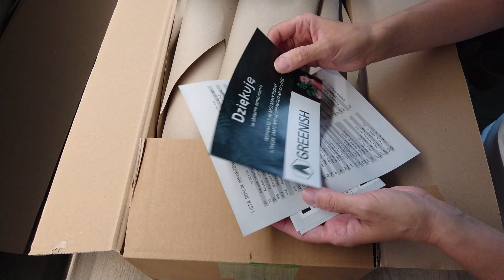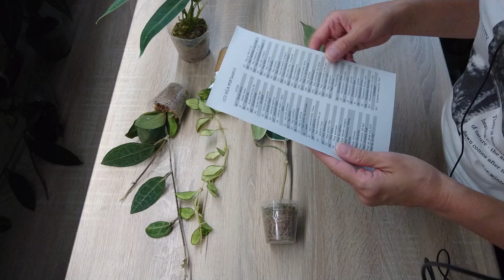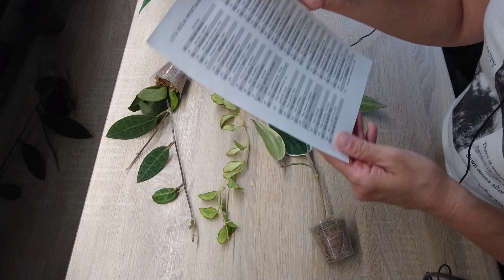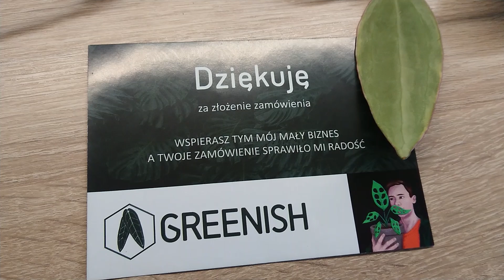WOW 😍 import specjalny od @RoslinnaDzungla sami zobaczcie co przyszło | Roślinne cudeńka unboxing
W filmie zobaczycie:
Hoya elliptica
Hoya macrophylla albomarginata
Hoya heuschkeliana variegata
Anthurium warocqueanum